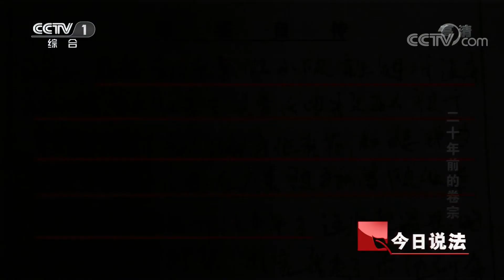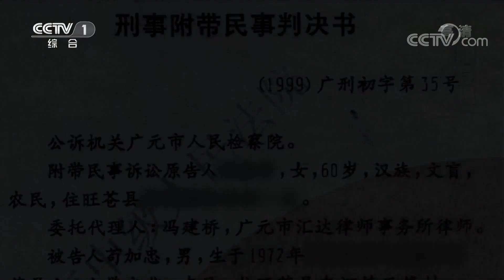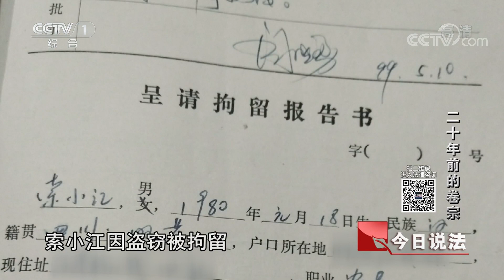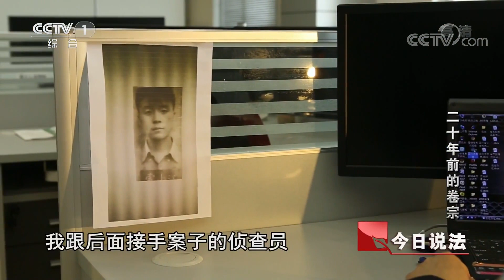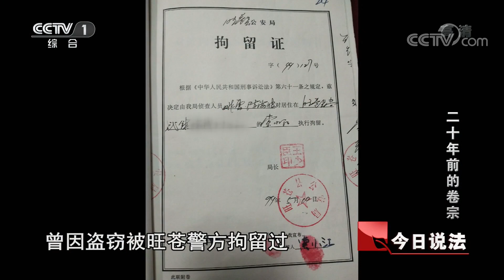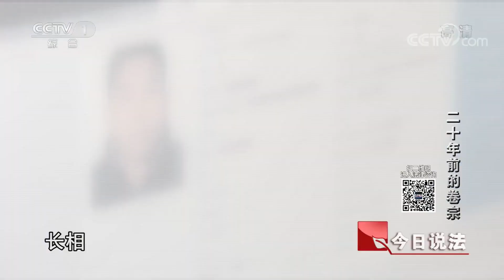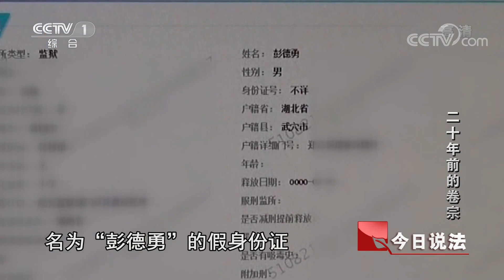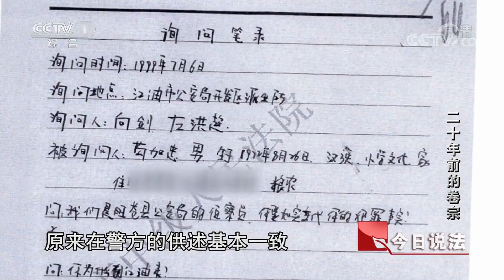《今日说法》 二十年前的卷宗：男青年被人连刺29刀身亡凶手逃亡难寻 20年前卷宗成为警方破案关键 20190521 | CCTV今日说法官方频道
本期节目主要内容： 1999年6月1日在四川省旺苍县因厂里放假，晚上24岁的潘刚和几个朋友一起外出，结果半夜潘刚被人刺伤死亡。20年来，旺苍县警方从未放弃过对嫌疑人索小江的追踪，2019年3月20日侦查员在湖南郴州抓获了嫌疑人索小江。